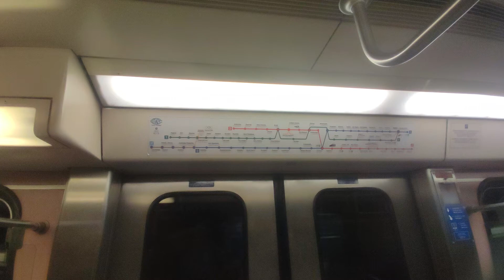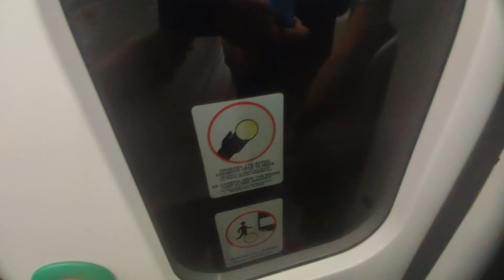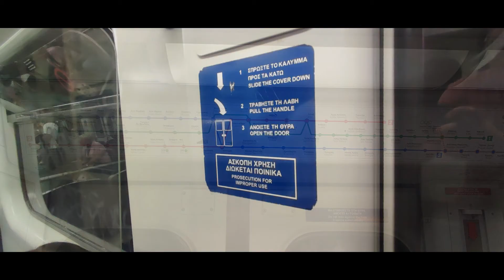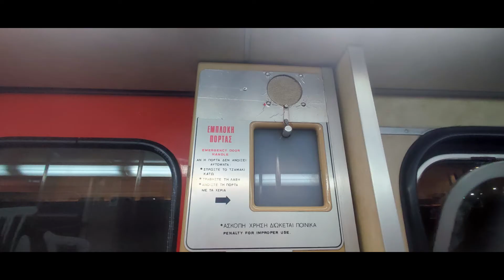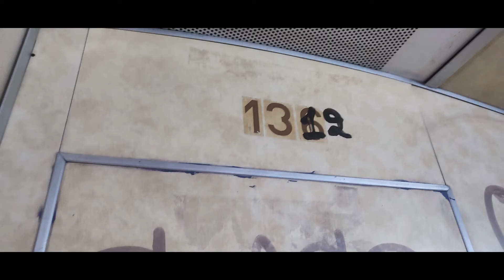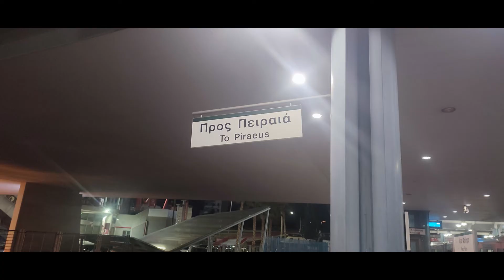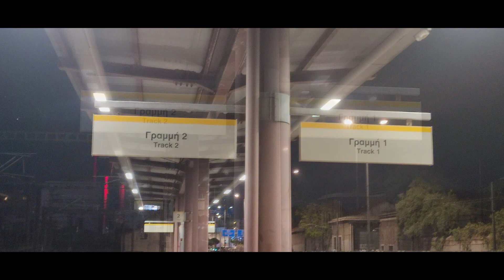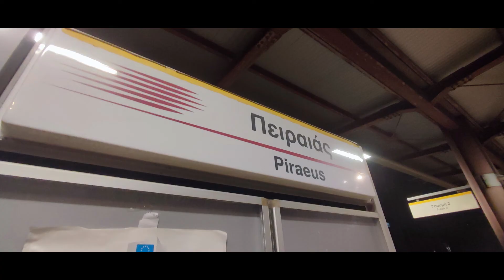Athens Metro Photos 1Hour